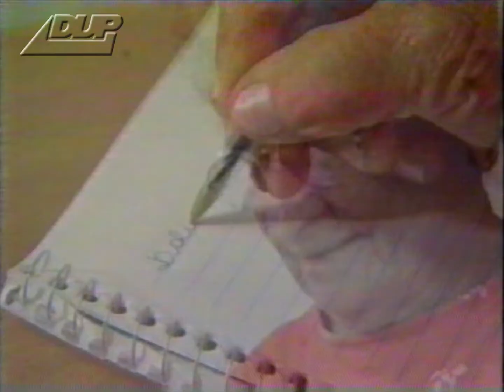Intervalo - Globo Rural - (20/04/2003)